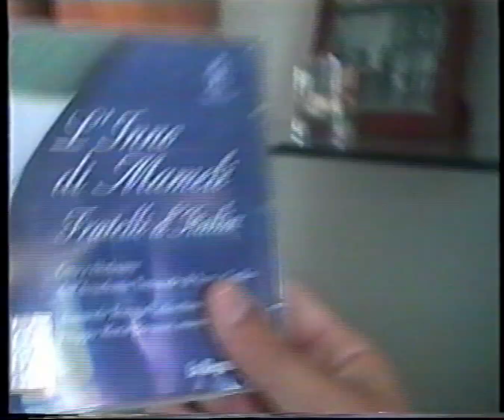MAMMA DROIDE - Ep. 77 - Direttrice d'orchestra